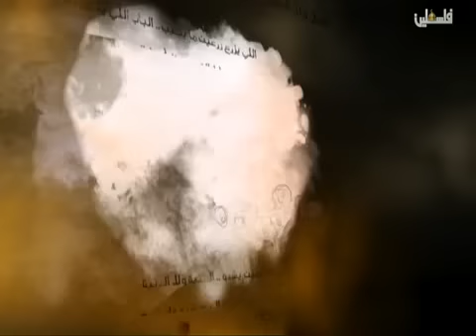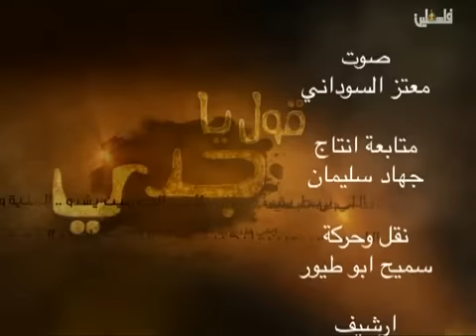قول يا جدي عجه 16 8 2015